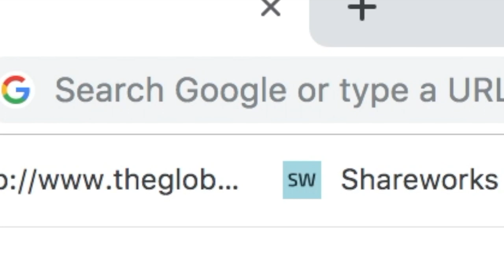The Legend of the Arsenal Tryhard | ROBLOX Arsenal Gameplay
The Legend of the Arsenal Tryhard | ROBLOX

Some say this legend is still tryharding in "Arsenal" till today...